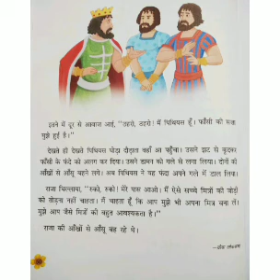Class: III A B Hindi Chapter- 7(part 3)